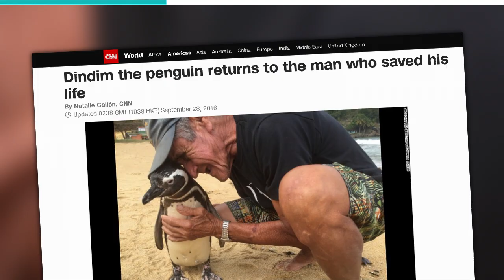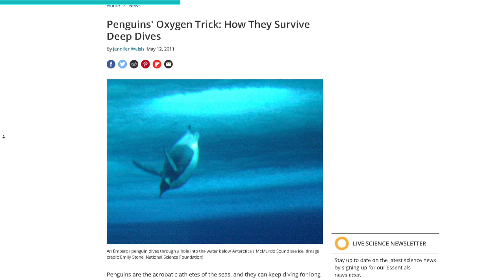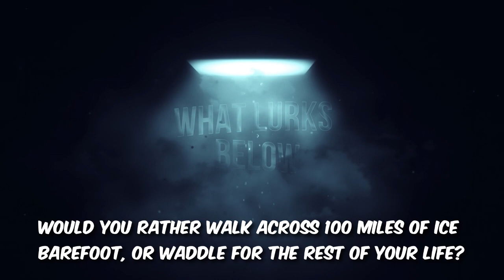Penguins explained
Penguins explained, 8 interesting & Crazy facts about Penguins. From bonding with people to special oxygen tricks & losing feathers, there are so many amazing facts about these aquatic flightless birds.

# 8: They used to be able to fly.
Penguins really used to be able to fly around 65 million years ago, but slowly began to evolve without the ability to become airborne. At one point, this gradual process of losing the ability to fly while gaining the ability to dive and swim underwater allowed for penguins to be able to fly and swim at the same time, similar to puffins. But why did they evolve to become flightless?

# 7: They have active bowels.
Penguins have a very fast metabolism, which means what goes in must come out—and it happens very quickly. In fact, they are able to relieve themselves 6 to 8 times an hour. Penguins go to the bathroom so much that their poop, also called guano, can be seen from space.

# 6: They can form bonds with people.
The heartwarming story of 71-year-old Joao Pereira de Souza and the Magellanic penguin named Dindim is proof of this. In 2011, Pereira de Souza found a penguin laying on the beach near the backyard of his home on the coast of Rio de Janeiro, Brazil. The penguin was weak, hungry, and covered in oil, unable to move. Pereira de Souza jumped into action and rescued the penguin, who he shortly thereafter named Dindim, taking him to his home and nursing him back to health over the course of a week.

# 5: They have a special oxygen trick.
We know that penguins are fantastic swimmers and can stand the water for impressive amounts of time. They have a special trick up their feathery sleeves that allows this to be possible. Penguins use a system called anaerobic metabolism. When a penguin dives into the water, lactate, a molecule produced by the muscles and tissues in the body, builds up.

# 4: They lose all their feathers once a year.
A penguin’s feathers deteriorate over the course of the year due to harsh weather conditions. In order to stay protected, penguins lose their feathers once a year, known as molting, in order to regrow fresh, new feathers. Many other types of birds will molt just a few feathers at a time, but penguins undergo what is referred to as “catastrophic molt”—losing the feathers all over their body at the same time.

# 3: Not all penguins live in cold climates.
While the majority of penguin species can be found in Antarctica, there is one species of penguin that actually lives in the Northern Hemisphere—the Galapagos penguin. Many of them live on the Fernandina and Isabela Islands, and can only be found in the Galapagos.

# 2: They have knees.
How can they have knees if we can’t see them? A penguin’s legs are actually longer than they look, but are simply covered by thick feathers. In fact, they have all the same bones that we do in our legs—a femur, knee, tibia, and fibula.

# 1: They can walk long distances.
Despite the waddle, penguins can endure traveling long distances on foot. The speed of each species can differ, but the average walking speed is around 2.5 miles per hour. When it’s time to migrate, Emperor penguins can walk between 70 to 100 miles while Macaroni penguins can reach up to 250 miles. But out of all the penguins, the Adelie penguin migrates the farthest, up to 8,000 miles in a year. Penguins travel these long distances to get to the mating grounds and back again to the hunting grounds. Penguins can keep their feet from freezing during these long treks by internally controlling the blood flow to their feet using a technique called counter-current heat exchange. This allows the temperature in their feet to stay barely above freezing while the rest of their body stays warm. The blood vessels at the top of their feet intertwine, with different blood temperatures flowing in different directions. During the blood flow, heat emits from the warm blood moving towards their feet to the cold blood moving back towards the upper body, preserving the majority of the heat in the upper part of the body where the important organs are. The result is unfrozen feet and a warmer penguin.